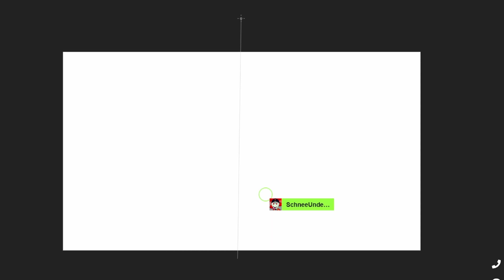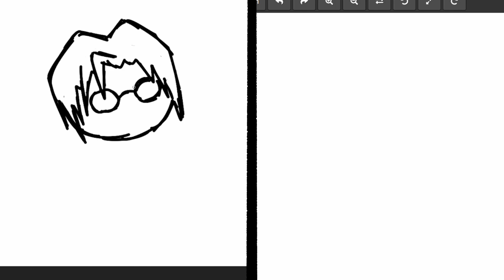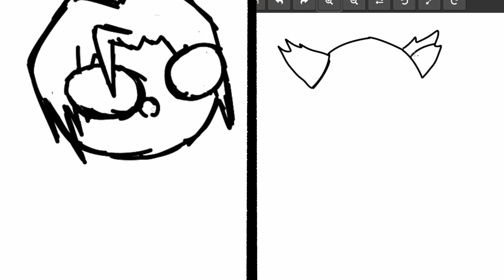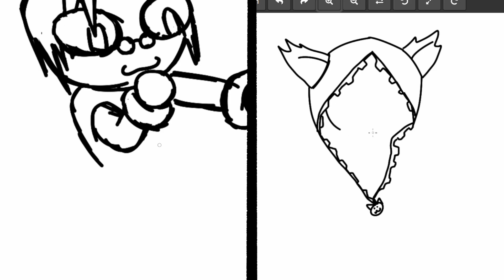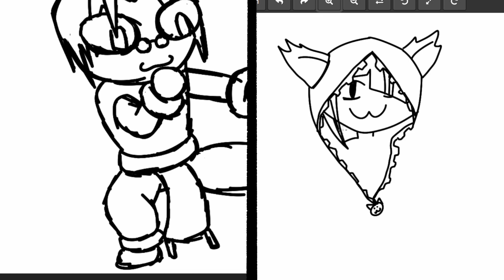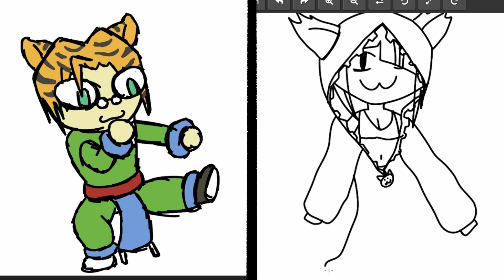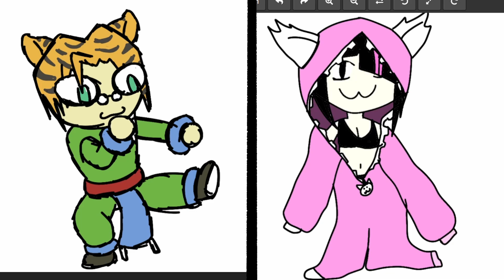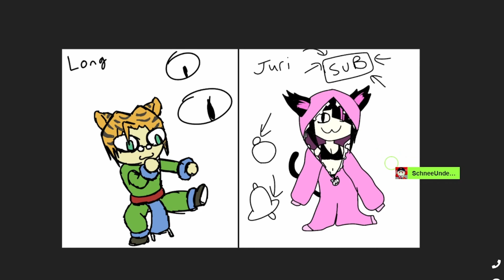De N E Doodles: Neco Arc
De and E make some neco versions of fighting game characters.